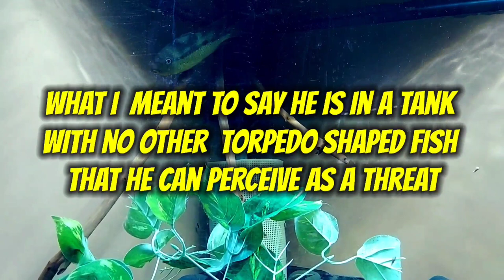1'st Time Showing All My Amazing Fish / Fish Room Tour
Some youtubers may have multiple multiple fishes, aquariums, beautiful big fish rooms and i used to have all that stuff too. I cut back a lot on my aquariums and I pretty much keep, I try to keep rare central american cichlids, there are some that aren't rare but they're beauty i just can't deny. I don't necessarily have a fish room what i have is a fish collection.

IF YOU WOULD LIKE TO BECOME A CHANNEL MEMBER AND REAP ALL THE REWARDS THAT COME ALONG WITH IT JUST CHECK THIS VIDEO OUT FOR MORE INFO ⤵️
SHARE 📱📲. MOST IMPORTANTLY NEVER 4-GET 2 STAY FUNKY 😎👍

(MOTTO)
I stay cool, and dig all jive,
That's the way I stay alive.
My motto,
as I live and learn,
is
Dig and be dug
In return.
(Langston Hughes)